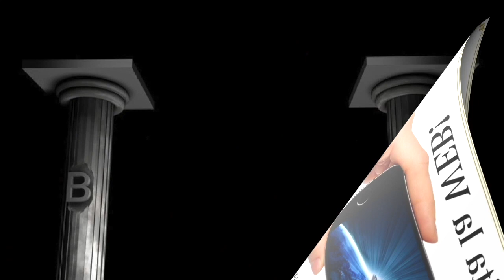Los tres reyes Magos o la Gran Obra por Samael Aun Weor.